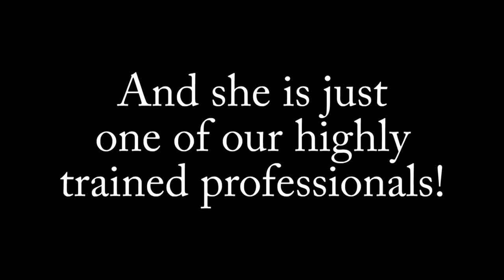Xavier's School for Gifted Youngsters Promotional Video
The 300 floor video for Screamin' Eagle's week.